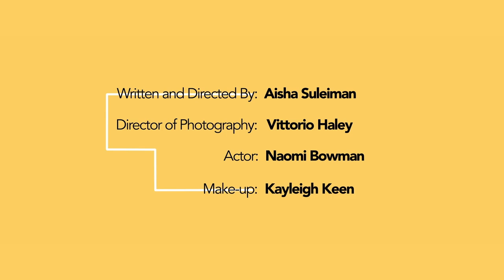True White Allies: The Story of Joseph Sturge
Row, row, row your boat for anti-slavery! In this episode of True White Allies, we learn about how Joseph Sturge sailed through the Caribbean fighting for change. Wondering what he did to have a town in Jamaica named after him? Watch this episode to find out.